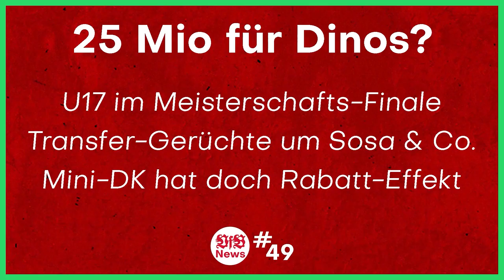Sasa Kalajdzic vor Wechsel zu den Wolves? | VfB Aktuell